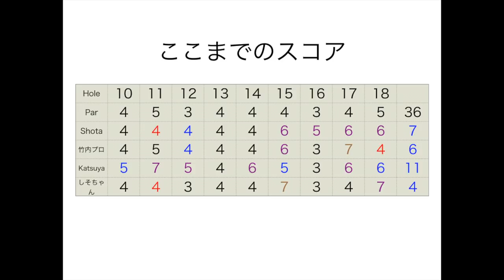イーグルとスーパーショットが撮れました！アジアパシフィックアマチュア出場選手とラウンド！Part5 H4-6